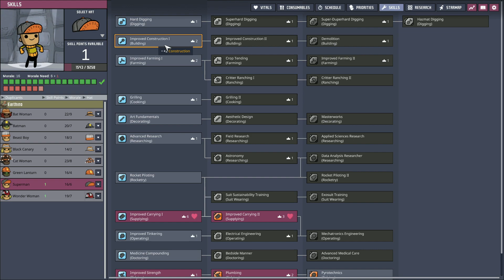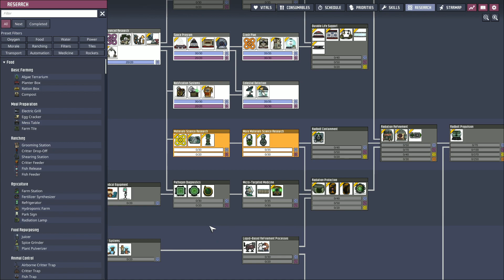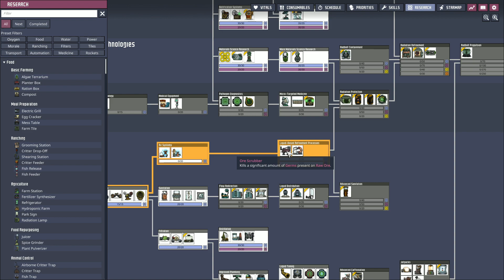Oxygen Not Included - (12) Critter Time!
Hello everyone!

My name is Fusion09a and this is Oxygen Not Included! An exciting survival game where you get to see my try and keep my colony alive!

Want to help support the community? Use the link below to help out.

Thanks for your support and remember to just have fun!